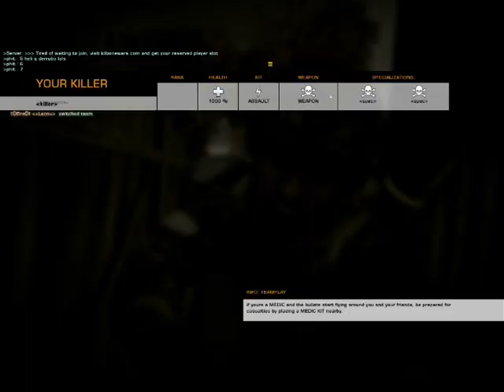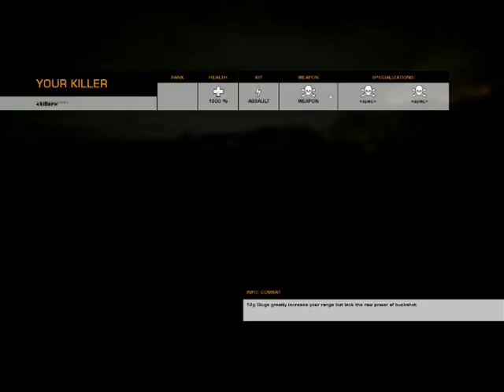Battlefield Bad Company 2 live comentary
Me making a live commentary while playing some Battlefield Bad company 2.